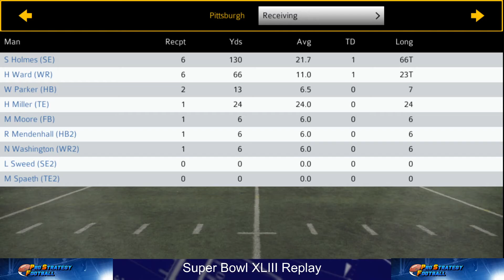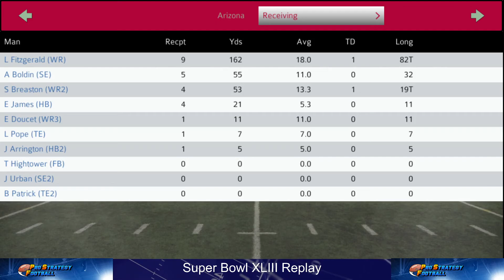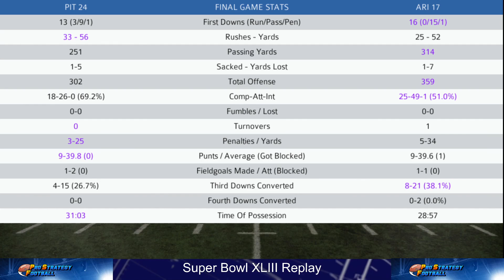Pro Strategy Football 2021 Super Bowl Replay: 2008: Super Bowl XLIII , Steelers vs Cardinals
Real life result:

Steelers   27      Cardinals    23